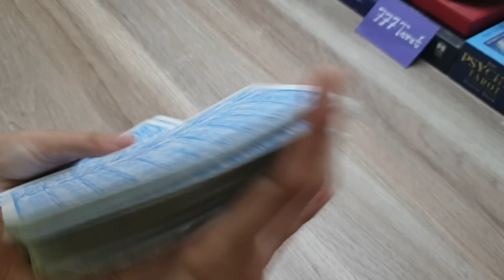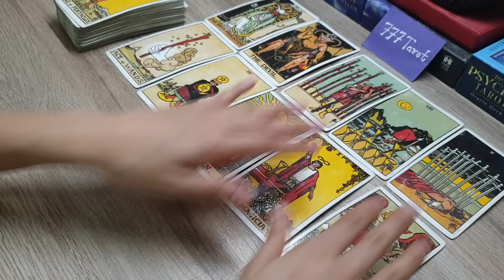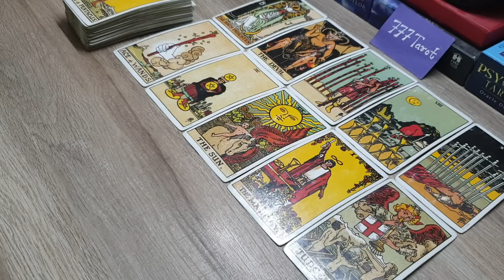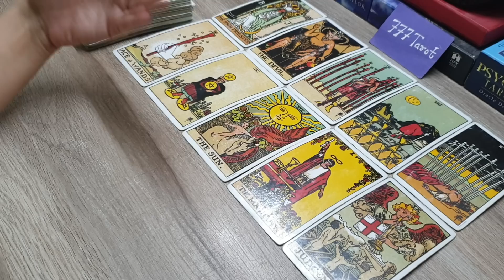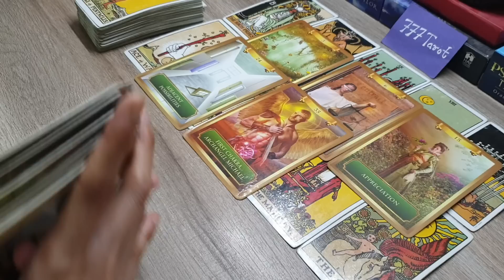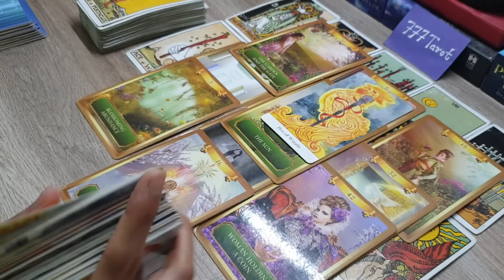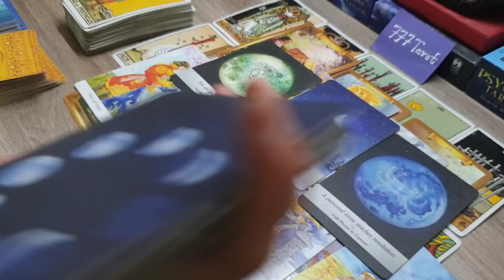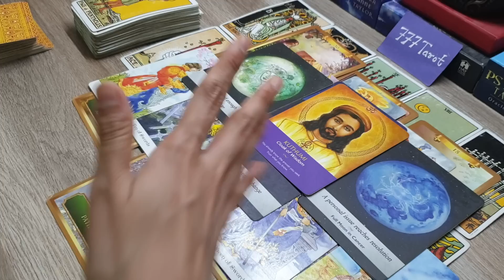Who is thinking about you and coming towards you? कौन आपके बारे में सोच रहा है और आपकी ओर आ रहा है?❤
Hello everyone..

why are you seeing Angel/God in your Dreams?⤵️